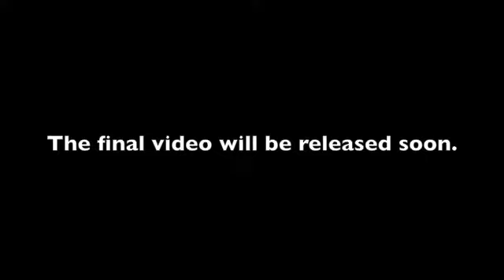Testing the Cannon T2i : Video Feature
This video was filmed with the New Cannon Rebel T2i.
With only one withe light as a main light and shooting at night, the camera responded very well specially if you think of the price for this camera.
The video feature in this camera offers a good high quality video for nowadays standards. HD video with a great option of interchangeable lenses. However this video was shotted with the kit lens of canon at f5.6.  in a very limited space. The kit lens is just fine for starting with this camera but if you have the opportunity in the future to buy a better glass, I recommend you go with the &quot;L&quot; series of cannon lenses.

The &quot;ISO&quot; in this camera is also quite acceptable and I can't say that is better than some others at the beginners level for any others companies. At this level almost all of the brands are the same with some exception in the features that each brand offer to their users.

The canon Rebel T2i has adopted various of the video features of  his big brother the 7D but with a wide difference in price.

I hope this video helps you to decide in the future if you are thinking to buy this camera. In my personal opinion I recommend this camera for the price and people that is starting out with photography and with some great options of video.

--Antonio Abadia